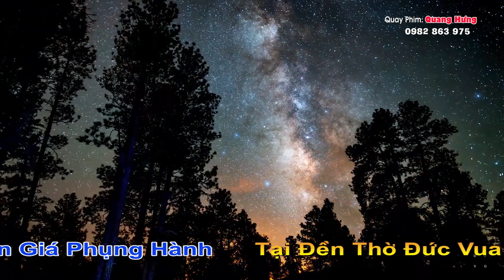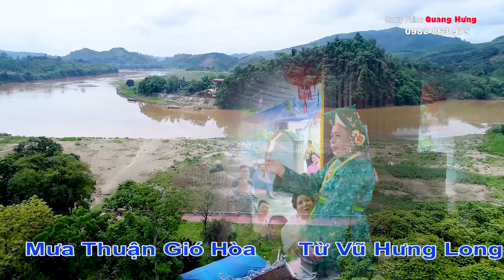Thanh đồng BÙI DUY HIỂN ,loan giá CHẦU ĐỆ NHỊ, tại đền thờ đức vua cha ngọc hoàng thượng đế